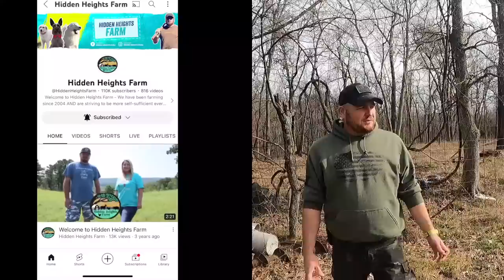It Was Attacked In Broad Daylight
This was one shocking find at the abandoned creek property today. We went out to bait in the bear that are living on our land and we came across something that got attacked in broad daylight.